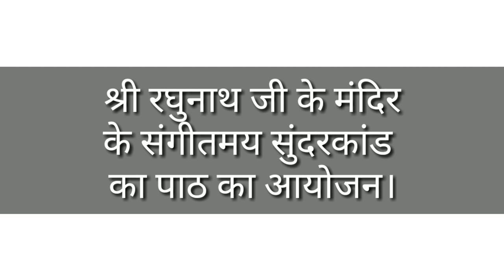जसवंतगढ़ - संगीतमय सुन्दरकाण्ड ll श्री रघुनाथ जी का मंदिर ll जसवंतगढ़ वायरल ll भक्ति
सालासर बाबा बालाजी महाराज के स्थापना दिवस के 264 साल पुर्ण होने पर हार्दिक शुभकामनाएं बधाई । इसी उपलक्ष्य पर
श्री रघुनाथ जी के मंदिर में हुए संगीतमय सुन्दरकाण्ड की कुछ झलकियाँ ll

जुड़े हमारे मारवाड़ी कॉमेडी मनोरंजन समूह से और मजे ले हमारे वीडियो और मजेदार पोस्ट का